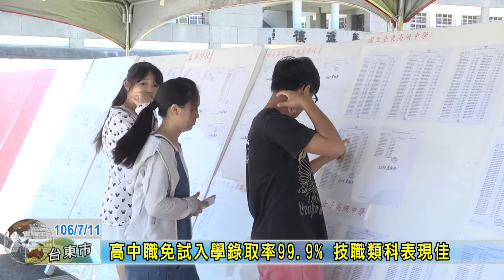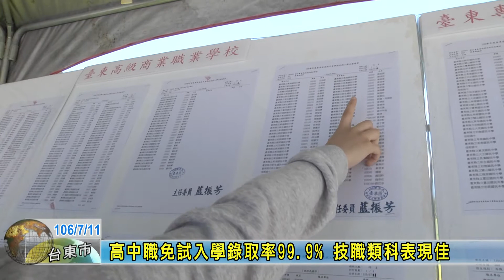20170711 高中職免試入學錄取率99 9% 技職類科表現佳